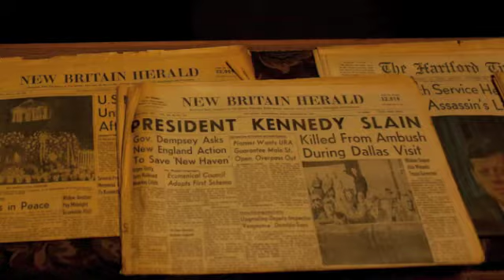The House Of Yes Suite by John Carroll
Suite from The House of Yes by John Carroll for the Hole In the Wall 2013 production of "The House of Yes" by Wendy MacLeod.
On a stormy Thanksgiving Eve a man brings his fiancee home for a night of power failure, dark secrets, obsessions, Jackie O, obsessions and dangerous games.   Let the Liebfraumilch flow and the enabling begin.